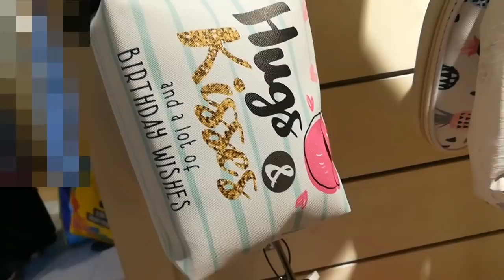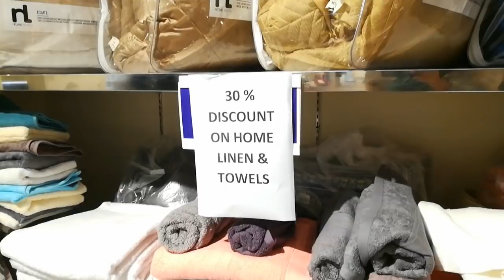I am not decluttering but.. | Lifestyle vlogs || Vlogger Bird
love